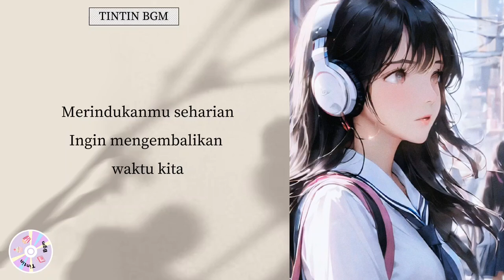[Lovely Runner] A Day (Remake) 某天 |Royalty Free Music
This is Tintin Bgm's Official Channel.
⬇️ Click 'SHOW MORE' button below to read our policy and use for free :)

✓ Free to use: YouTube, Facebook, Instagram
❌ Not free for commercial, competitions, advertisements, movies, dramas, etc.
❔How to use: Please credit [Tintin Bgm & video link] in the video description.
请在视频描述中注明 [Tintin Bgm & 视频链接]

꒰⁠⑅⁠ᵕ⁠༚⁠ᵕ⁠꒱⁠˖⁠♡꒰⁠⑅⁠ᵕ⁠༚⁠ᵕ⁠꒱⁠˖⁠♡꒰⁠⑅⁠ᵕ⁠༚⁠ᵕ⁠꒱⁠˖⁠♡꒰⁠⑅⁠ᵕ⁠༚⁠ᵕ⁠꒱⁠˖⁠♡꒰⁠⑅⁠ᵕ⁠༚⁠ᵕ⁠꒱⁠˖⁠♡
It's a fan remake Indo. Lyric music video, hope you love it. 🌻